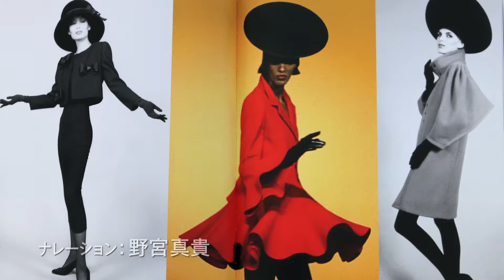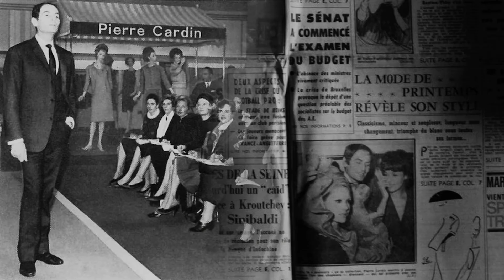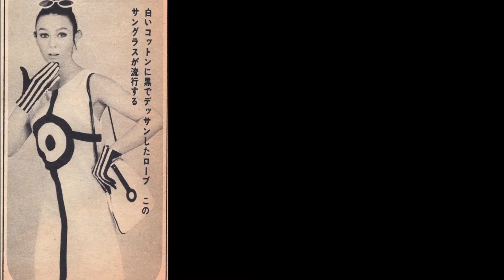『ライフ・イズ・カラフル！ 未来をデザインする男 ピエール・カルダン』本編映像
帝国を築いた伝説のファッションブランド「ピエール・カルダン 」。未来的なコスモコール・ルックで若者を熱狂させたモード界のパイオニアに初密着！98歳の今も現役で活躍するレジェンドが語るのは、ファシズムが台頭する祖国イタリアからフランスへ逃れた記憶に始まり、先鋭的すぎてファッション界から敬遠された苦悩と反撃、ジャンヌ・モローとの運命的な恋、芸術に情熱を注いだ劇場運営、門前払いされた高級レストラン「マキシム・ド・パリ」のリベンジ買収など、波乱万丈でカラフルな人生だ。
ファッション後進国だった日本や人民服を着ていた中国に先陣を切って乗り込み、“装う”楽しさを世界中に伝えたカルダン。秘蔵映像や豪華なゲストたちの証言から浮かび上がるのは、スキャンダラスな天才デザイナーのチャーミングな素顔と輝かしいレガシー。
楽しく生きたい全てに人に贈るドキュメンタリー！

10月2日（金）より Bunkamuraル・シネマ、ヒューマントラストシネマ有楽町、新宿武蔵野館ほか全国公開！

監督：P.デビッド・エバーソール＆トッド・ヒューズ
出演：ピエール・カルダン、ジャン=ポール・ゴルチエ、シャロン・ストーン、ナオミ・キャンベル、森英恵、高田賢三、桂由美
2019年／アメリカ・フランス／101分／ビスタ／5.1ch／原題：HOUSE OF CARDIN ／日本語字幕：古田由紀子／後援：在日フランス大使館 アンスティチュ・フランセ日本／提供：ニューセレクト／配給：アルバトロス・フィルム　公式サイト：colorful-cardin.com